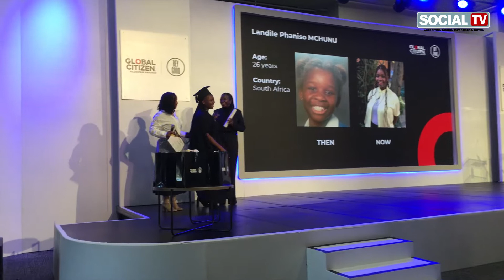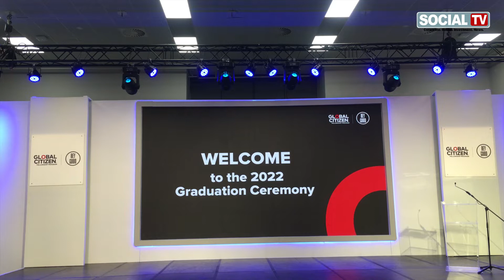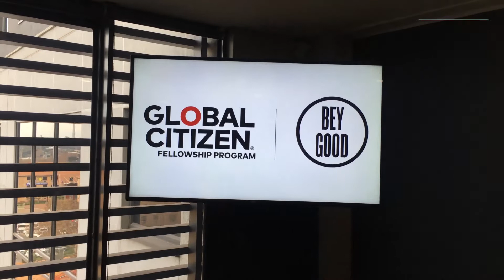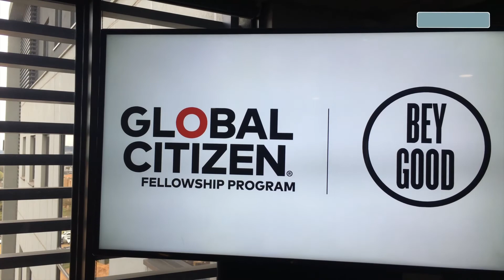Global Citizen Announces the 2022 Winners of Global Citizen Prize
Global Citizen  recently recognised Changemakers who are taking actions to end extreme poverty NOW, while fostering social change across the globe by awarding them through a prestigious awards dinner.